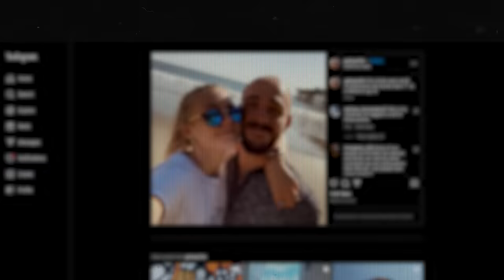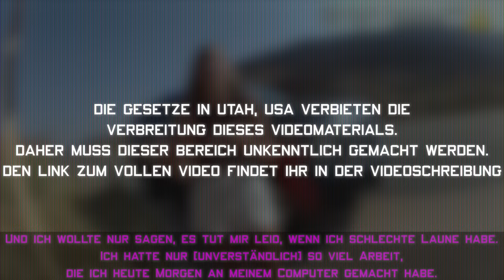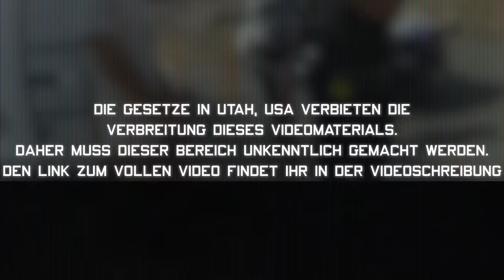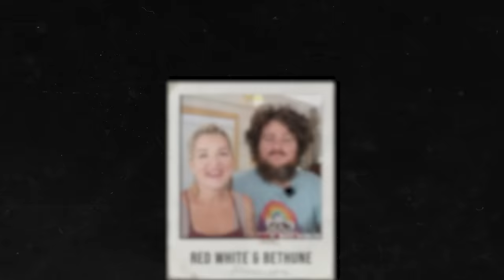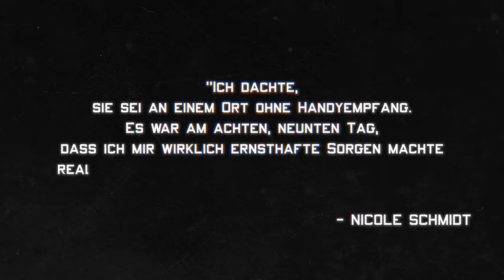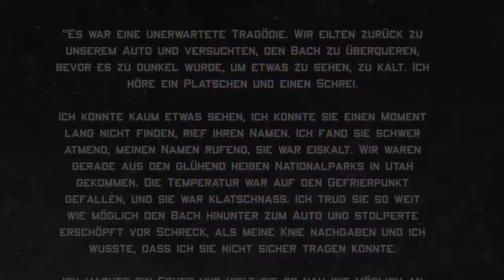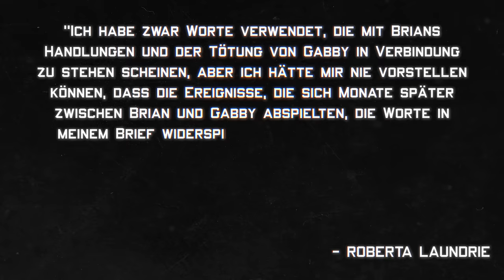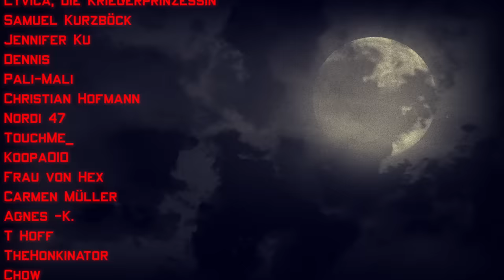Von Youtube zum Mord... | Der Fall Gabby Petito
In der heutigen Dokumentation geht es um die letzten Videoaufnahmen von Gabby Petito und ihrem damaligen Verlobten und wie diese Aufnahmen das Rätsel ihres Mordes teilweise gelöst haben.

Intro (00:00)
Kapitel 1: Ein ganz normales Leben (01:25)
Kapitel 2: Der Roadtrip Part 1 (05:26)
Kapitel 3: Der Roadtrip Part 2 (20:20)
Kapitel 4: Vermisst (28:15)
Kapitel 5: Wo ist Brian Laundrie? (31:26)
Kapitel 6: Das Notizbuch (38:23)
Kapitel 7: Das Nachspiel (43:49)
Outro (51:53)